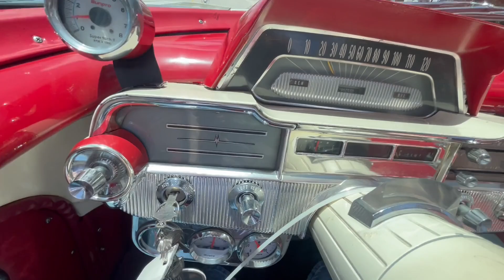1960 Mercury Monterey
1960 Mercury Monterey Convertible

Why This Car Is Special

The Mercury Monterey was a series of full-size cars that were manufactured and marketed by the Mercury division of Ford from 1952 to 1974. Deriving its name from Monterey Bay, the Mercury Monterey served as the upscale version of the Mercury Custom which replaced the Mercury Eight, the debut model line of the Mercury division.

We have a 1960 Mercury Monterey Convertible here at Skyway Classics that is very rare and has a 383 cubic inch V8 engine, Automatic transmission, radio, Factory 15" wheels with wheel covers, White wall tires, Power steering, Power red Convertible Top, and the red and white interior!

Features

1960 Mercury Monterey Convertible

Original 383 cubic inch V8 Engine
Red & White painted air cleaner and valve covers
Factory exhaust manifold
Performance spark plug wires
Aluminum radiator
Power Convertible Top
Automatic Transmission
Power steering
Dual exhaust
Restored  Red & White Interior
Spit bench front seat
Radio
White factory steering wheel
Red & White dash with all gauges
Red carpets
Matching red & white door panels and rear seat
Nice driving convertible that runs great
Rust free solid car that is detailed throughout
Factory 15"" wheels with wheel covers
Brand New White Wall tires
Lot of books and records go with the car too

Mechanics

Our Merc has the original 383 cubic inch engine backed by an automatic transmission and has a custom red & white painted factory air cleaner assembly and Mercury valve covers, factory cast iron exhaust manifolds, Power steering, Dual exhaust, aluminum aftermarket radiator, and looks all stock as it was when it was brand new.

Interior

Our Merc has a great looking restored red & white interior with the full-size Spit bench front seat, Radio, White factory steering wheel, Red & White dash with all gauges, Red carpets, and matching red & white door panels and rear seat.

The red & white interior, like the engine compartment, looks like it was when new. It also has a red parade boot and that gorgeous red power top.

Exterior

Our Mercury has a white paint job and the red power convertible top and boot that sets it off nicely. It looks as stock with its 4-headlight grille, great trim, chrome bumpers, quad headlights, and badging.

The "convertible boat top" look made these 1960 Mercury's very rare with them few and far between.

Conclusion

The 1960 Mercury Monterey Convertible we have at Skyway Classics has a lot of originality and can be taken to local car shows or just driven around and enjoyed with the top up or down and you will certainly have a whole lot of fun driving it either way!

Information found on the website is presented as given to us by the owner of the car, whether on consignment or from the owner we bought it from. Some Photos, materials for videos, descriptions and other information are provided by the consignor/seller and is deemed reliable, but Skyway Classics does not warranty or guarantee this information. Skyway Classics is not responsible for information that may incorrect or a publishing error. The decision to purchase should be based solely on the buyer's personal inspection of the vehicle or by a professional inspection service prior to offer or purchase being made.